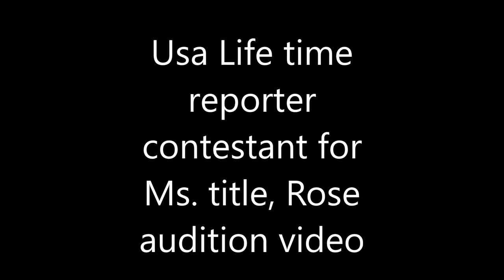Usa. Life time Contestant Rose For Ms Title 2018